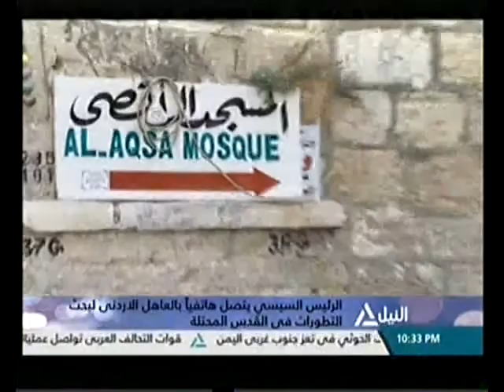من القاهرة 15-9-2015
فقرات ولقاءات للعديد من الموضوعات فى الفترة المسائية